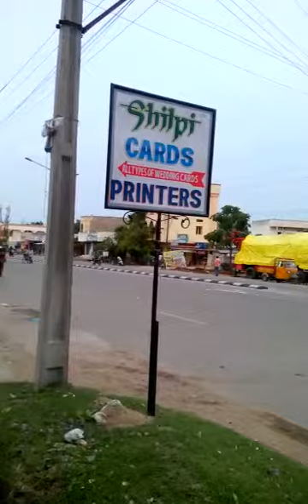nizamabad Video 2